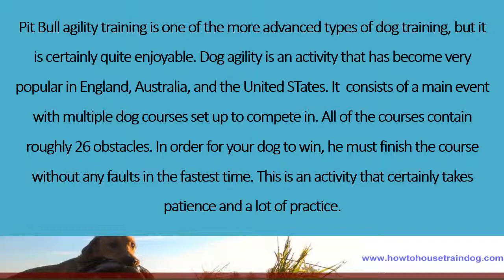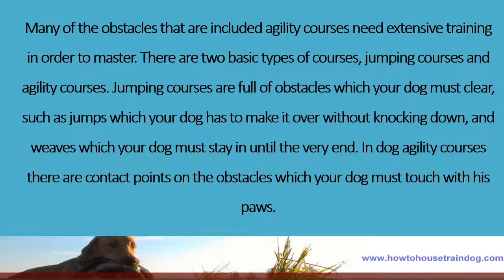Pit Bull Terrier Dog Agility Training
Entertaining your American Pit Bull Terrier with dog agility training is an excellent activity that can be fun for both you and your Pit. It is something that both of you can do together that will strengthen the dog-owner bond...